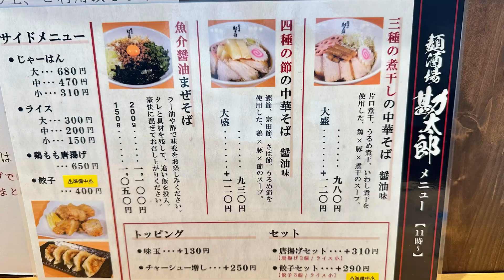YouTube初登場#ラーメン#グランドオープン#おすすめ、福井県越前市高瀬１丁目に本日６月１７日にグランドオープンした麺酒場（勘太郎）さんに1番乗りで行って来ました。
本日オープンの店内はピカピカで綺麗でした。
オープン１１時には行列が出来て店内は満員御礼。
メニューは、三種の煮干しの中華そば、四種の節の中華そば、魚介醤油まぜそばがあり、今回は四種の節の中華そばを頂きました。
四種の節と豚、鶏で出来たスープはスッキリした中にも旨みがあり美味しかったです。